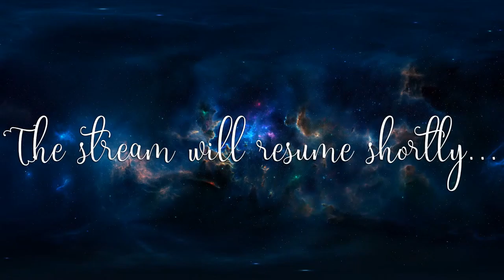We mine! - Part 2 - Minecraft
Minecraft Adventures - A 2022 Let's Play | Stream 4.1

Accidentally stopped the stream half way through. This is the second half.